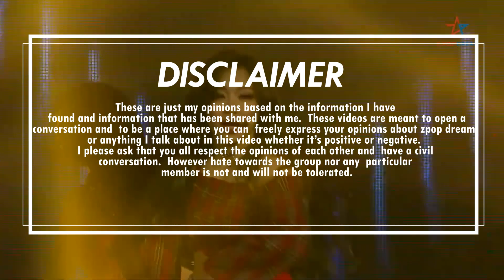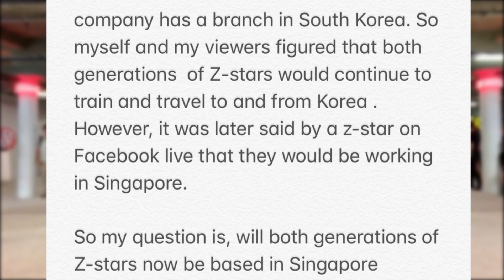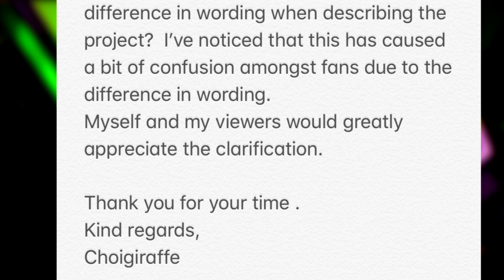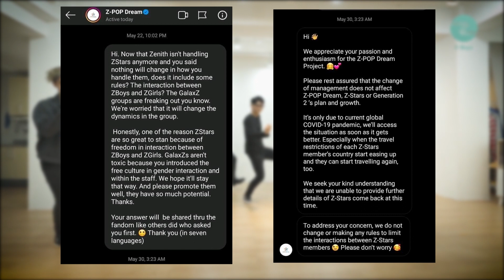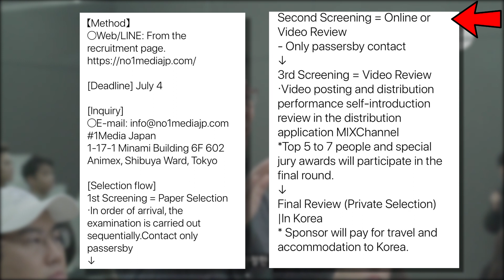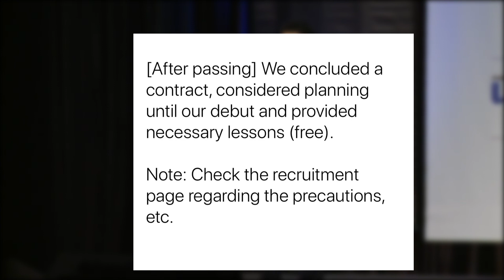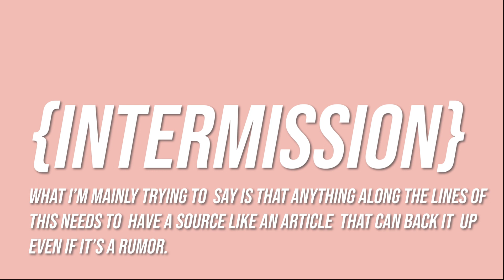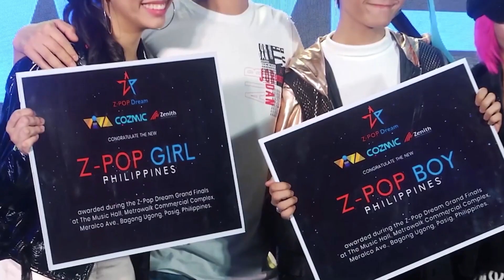Let's Talk : Is Z-pop Moving to Singapore? Zenith's new Project and More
Hope you are all doing well and taking care of  yourselves.
In this video I talk about the possibility of the Zpop dream project moving to Singapore , Zenith/ Ju n Kang's new project since leaving zpop dream and some updates on Z-stars. Again any opinions I share in this video are of my own. I ask that you please respect my opinions. This is a place for you all t share your opinions on the Z-pop dream project . However please note that hate toward the group nor any member will not be tolerated.

Sources
Z-pop dream Youtube channel  @Z-POP Dream
instagtam : @zpopdream
Watch Billionaire Idol @POPS Drama
Vanya's Channel : @Zhavanya
Mavin's Channel :  MAVIN
Daksh ‘s channel : @Daskh Thapa
Ploy’s channel:  @Triple p
Cheetah's Channel: @Can you CT
Phi Long's Channel : @Phi Long Official
Gai's Channel : @Gai Futagami 二神雅尉 Z-BOYS
Lê Ngọc Châu Anh's Channe;  @Lê Ngọc Châu Anh
Gispantia's Tik Tok : ginchw
Priyanka’s Instagram : prips.priyanka7

intro : Red Velvet Peekaboo Apocalypse Remix by Apocalypse Music:
Bol4 : Stars above
Bol4 : Taste Credit : West Sound